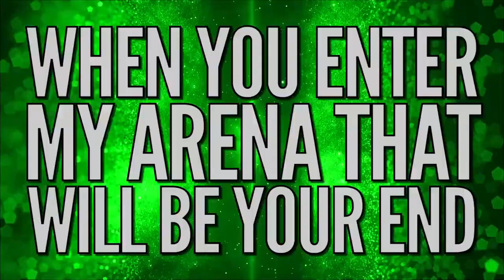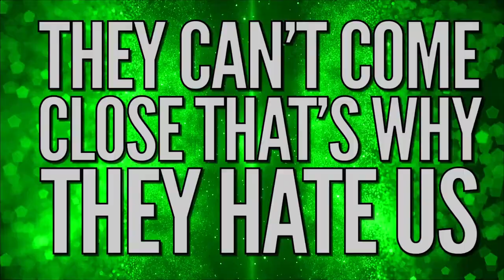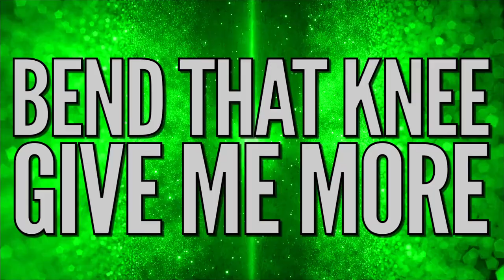SONIC ELITE OLYMPIA GLADIATORS 2024